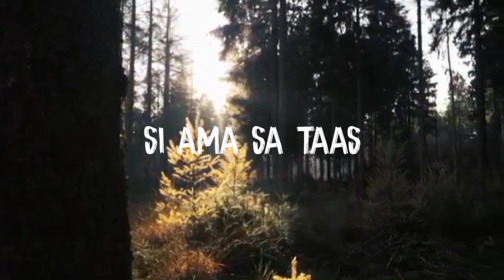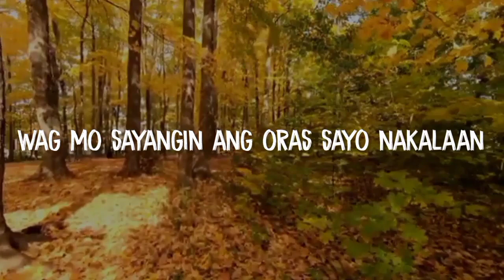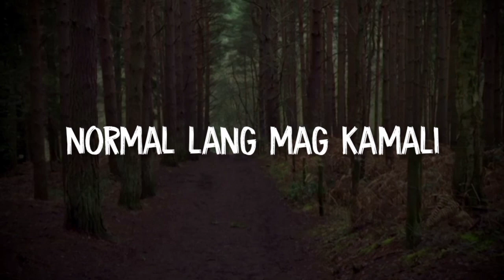GABAY- NUNTIUS GANG (Official Lyrics Video)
GABAY (Lyrics video)

Written & performed by: NUNTIUS GANG
Produced by: SevenWords
Mixed and Mastered by: NJ Records
Recorded at: NJ Records studio

NUNTIUS GANG:
MVAR
PJEEY
BRAIN STORM
KRAMPUS BEAT
Jasper diamante
Mark Vincent Cabrea